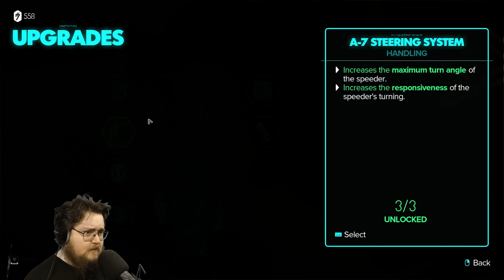Let's Play Star Wars Outlaws (PC) - Part 26 - ArahorPlays